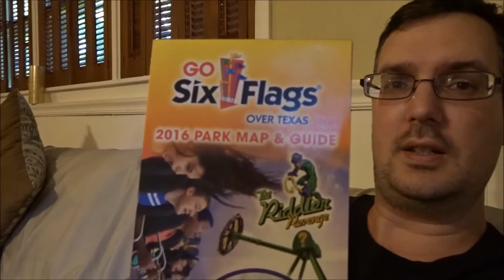A walk in the park and a giveaway! (7-1-16)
I head to Boardman Park for some exercise, then I tell you about a giveaway we're having.  Come Join us, won't you?

Channels mentioned in todays vlog:
None